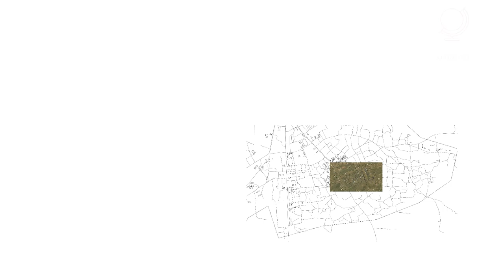Topgraphical Map of Bono East Region Ghana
A realistic map data of the Capital of the Bono East Region of Ghana Techiman.

The Bono East region of Ghana is a new region carved out of the Brong Ahafo region. The capital of the new region is Techiman.

In all six new regions are to be created from the existing ten regions of Ghana. The other regions are Bono, Western North, Ahafo, Savannah, North East, and Oti regions.

SURVEYOR NEWTON
SUNYANI
GHANA

PS : Surveyor Newton is a science and technlogy channel which specializes survey with topcon and trimble products, photogrammetry with dji products, visualises with Microsoft flight simulator, planning towns with cities skylines, processing with arcgis pro, autodesk autocad, agisoft metashape and pixel4d.